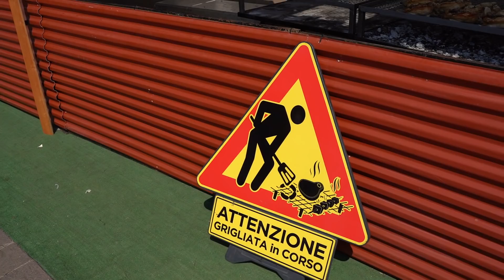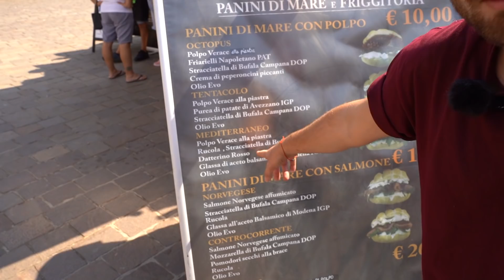la FIERA dello STREET FOOD da tutto IL MONDO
ma vuoi vedere che STREET FOOD DA TUTTO IL MONDO e poi i vincitori sono i pugliesi?

🍝🍕🌭 SE HAI LETTO FINO A QUI SEI UNO CHE APRE LE DESCRIZIONI! GRAZIE ZI! COMMENTA CON “ SO IL PIÙ MATTO!” 🍝🍕🌭

In questo nuovo video andiamo a provare la fiera dello street food internazionale a Roma ❤️